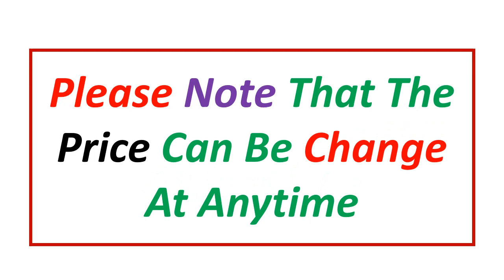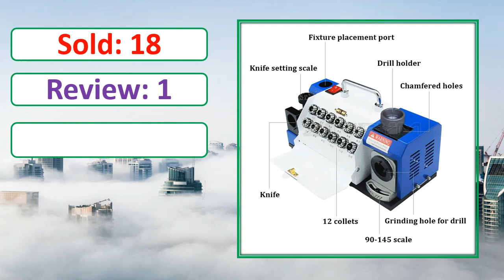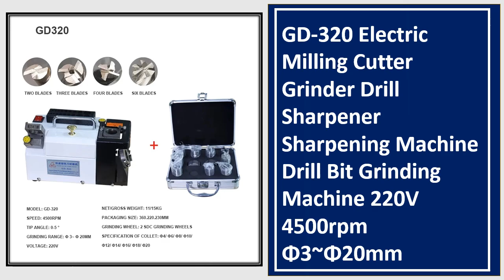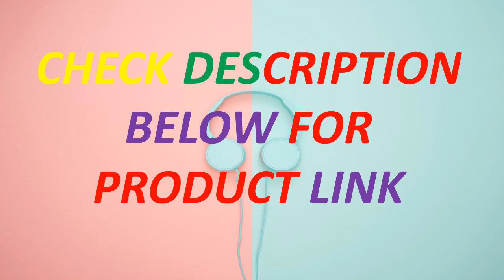Top 5 Best Drill Bit Sharpener In 2024 | Best Drill Bit Sharpener Grinder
Looking for the Best Drill Bit Sharpener, In this video I have compiled a list of the top 5 Drill Bit Sharpener in the market. Check Link For Full Product Information.

5. MRCM Drill Bit Sharpener Grinder Machine 2mm to 20mm MR-20G Twist Drill Bit grinder With CBN Wheel MRCM Brand For Sales

4. HY-13 Portable Electric Drill Bit Grinder Automatic High-Precision Integrated Drill Bit Sharpener/Grinder 220V/110V 180W

3. GD-320 Electric Milling Cutter Grinder Drill Sharpener Sharpening Machine Drill Bit Grinding Machine 220V 4500rpm Φ3~Φ20mm

2. MR-13D Standard Grinding Machine 220V Portable Angle Grinder Disc Universal 120W Electric Drill Bit Sharpening Tool

1. VEVOR Drill Bit Sharpener MR-13A MR-13B MR-20G Grinding Sharpening Machine CNC Router Bit Sharpener with Adjustable Angle